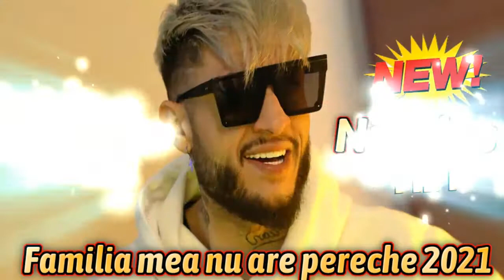Nikolas ❌ Familia mea nu are pereche 2021 manele noi 2021 CELE MAI NOI MANELE 2021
manele live